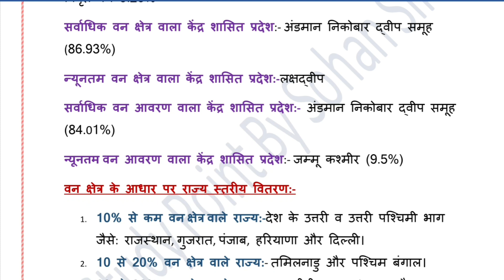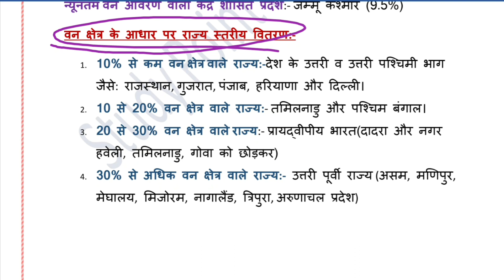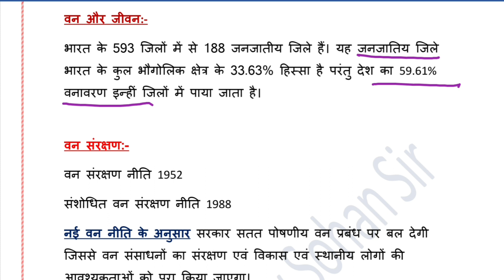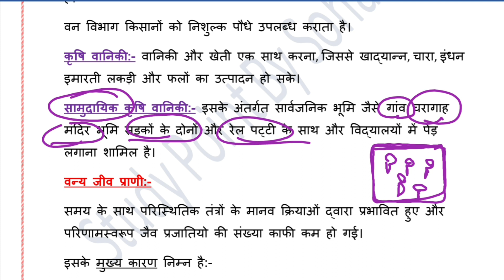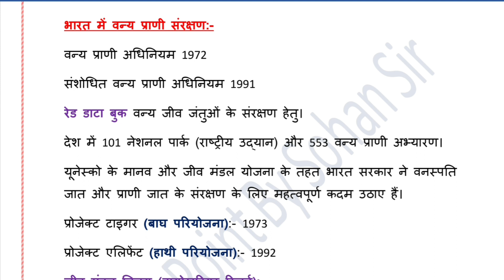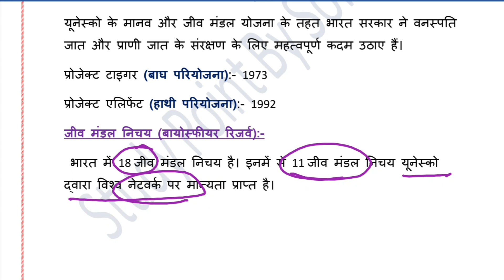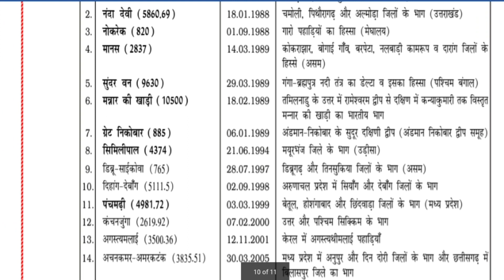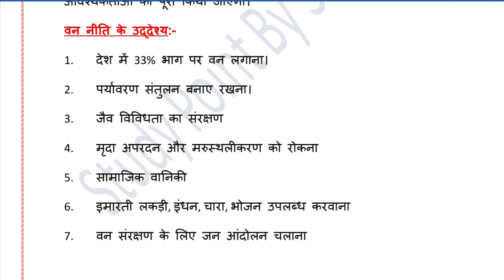भारत की प्राकृतिक वनस्पति | भारत में वन आवरण | Bhaarat Kee Praakrtik Vanaspati | bhaarat mein van |2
भारत की प्राकृतिक वनस्पति || भारत में वन आवरण, वन्य जीव एवं जीव मंडल निचय (बायोस्फीयर रिजर्व) ||  कक्षा 11 भूगोल भौतिक पर्यावरण एनसीईआरटी सिलेबस पर आधारित महत्वपूर्ण अध्याय जिसको बहुत ही विस्तार से और सरल शब्दों में समझाया गया है यह एनसीईआरटी की पाठ्यपुस्तक   कक्षा 11 भूगोल भौतिक पर्यावरण से लिया गया है इस अध्याय को सरल शब्दों में समझाने का प्रयास किया है जल्द ही इसके महत्वपूर्ण सवालों पर को लेकर हम नया वीडियो लेकर आ रहे हैं

नमस्कार मित्रों
Hi